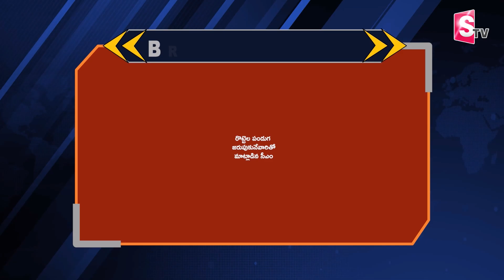రొట్టెల పండుగలో వర్చువల్ గా పాల్గొన్నCM Chandrababu | Rottela Panduga in Nellore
Watch►రొట్టెల పండుగలో వర్చువల్ గా పాల్గొన్నCM Chandrababu | Rottela Panduga in Nellore  @sumantvkadapa